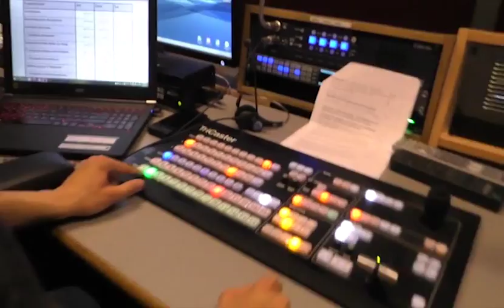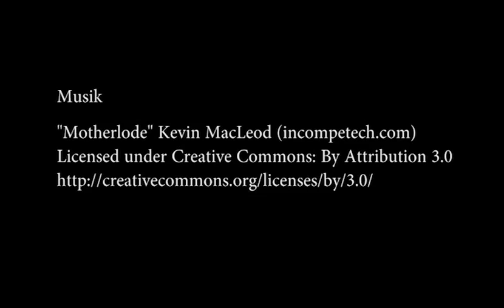Making of von "Wie gesund ist unser Essen?"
Making Of zur Magazinsendnung "Lebensqualität durch Lebensmittelsicherheit - Wie gesund ist unser Essen?" vom filmgymnasium babelsberg.